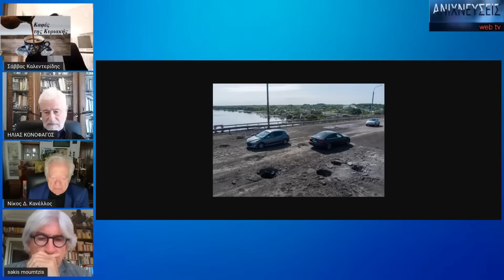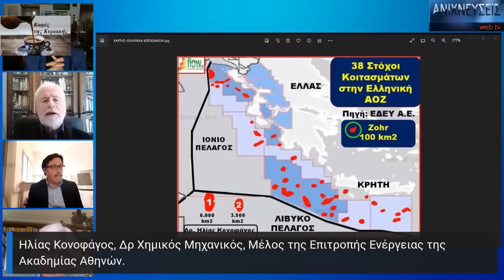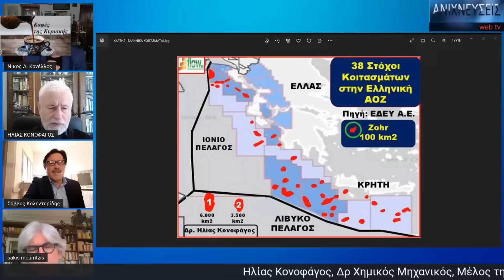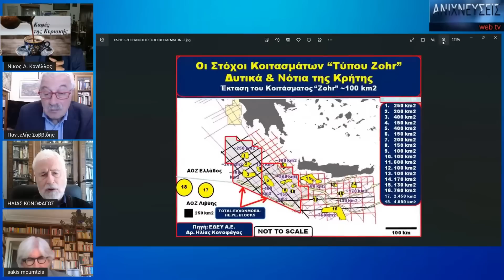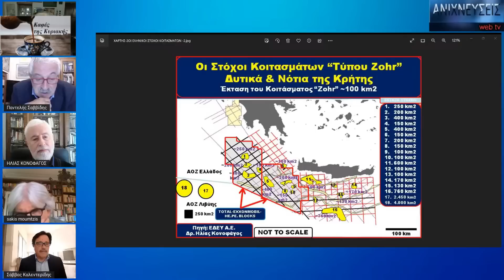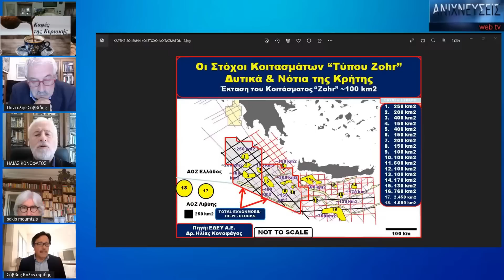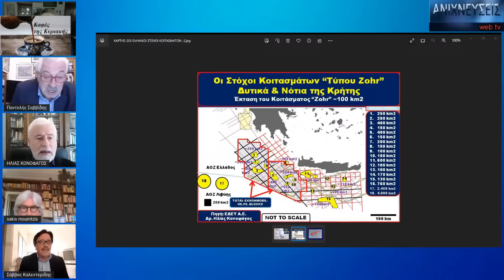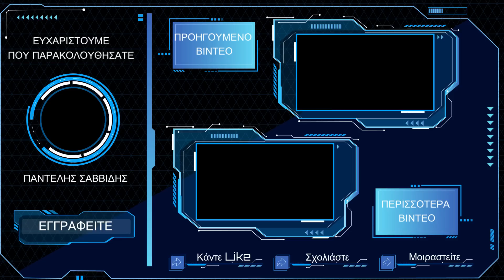Έρευνες για υδρογονάνθρακες: Σαββίδης, Καλεντερίδης, Κανέλλος, Μουμτζής "μαρκάρουν" τον Η.Κονοφάγο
Τον Δρ. Ηλία Κονοφάγο, Χημικό Μηχανικό και μέλος της Επιτροπής Ενέργειας της Ακαδημίας Αθηνών κάλεσαν στον "Καφέ της Κυριακής" οι πανελίστες της διαδικτυακής τηλεόρασης "Ανιχνεύσεις web tv"
Ο τ. Πρέσβης Νίκος Κανέλλος, ο γεωπολιτικός αναλυτής Σάββας Καλεντερίδης και ο αναλυτής- αρθρογράφος Σάκης Μουμτζής, αφού εκτιμήσουν τα γεγονότα της επικαιρότητας θα θέσουν ερωτήσεις στον προσκεκλημένο τους.